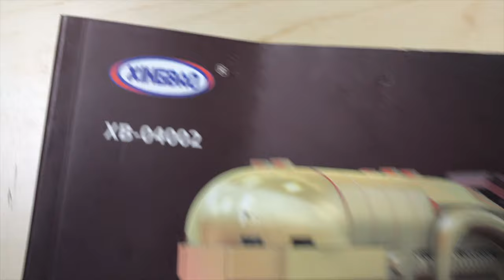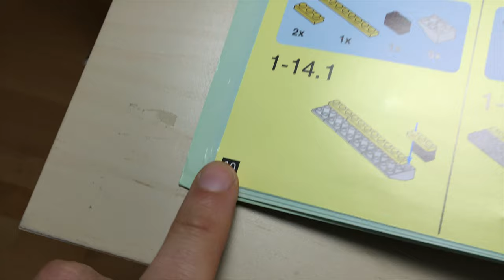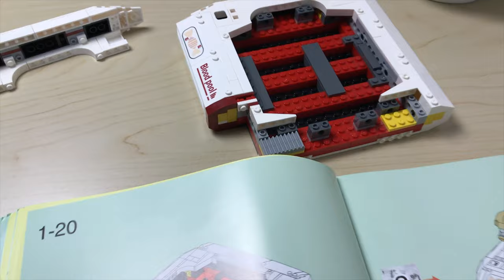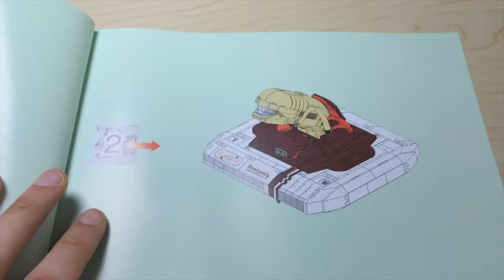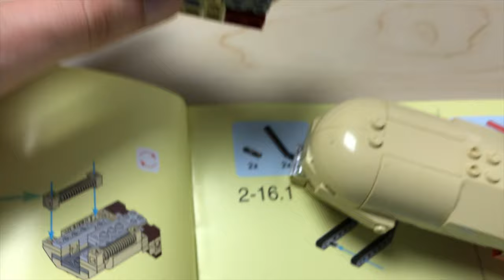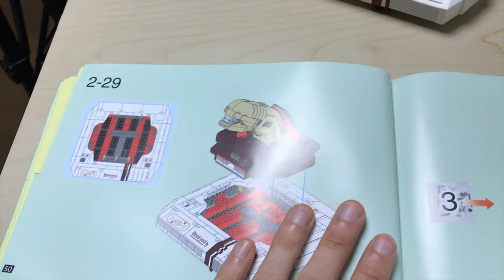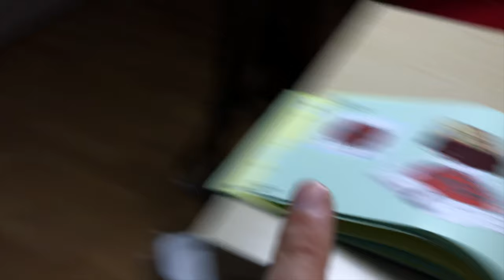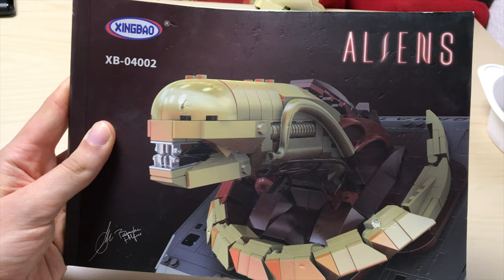Xingbao ALIENS Chestburster Set XB 04002 - Bau & REVIEW